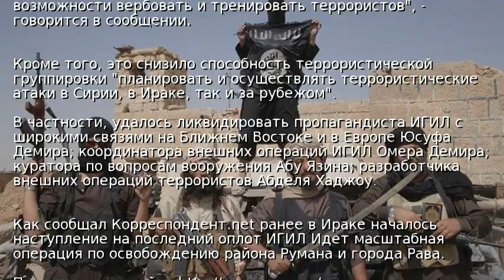Пентагон заявил об уничтожении ключевых террористов ИГИЛ